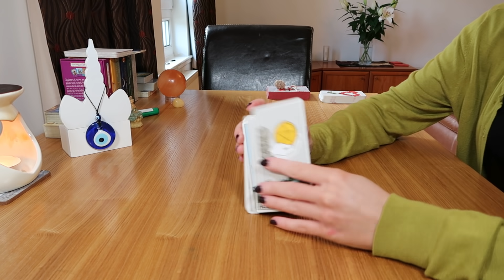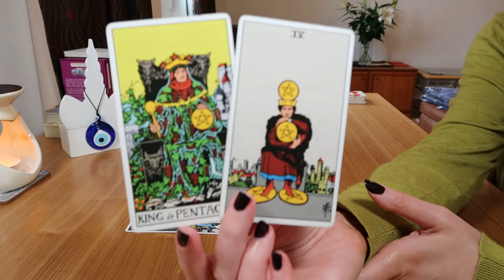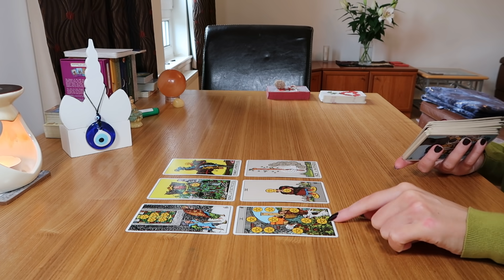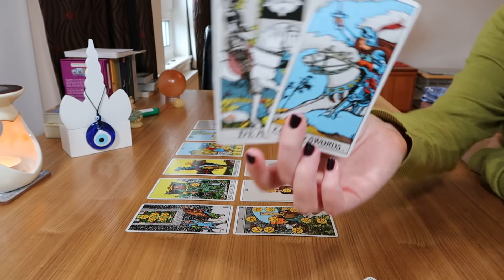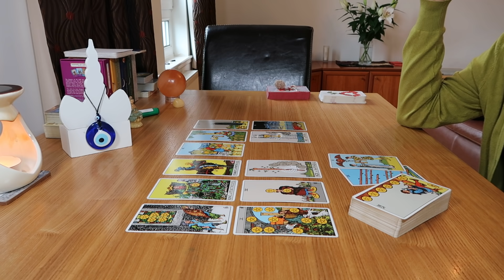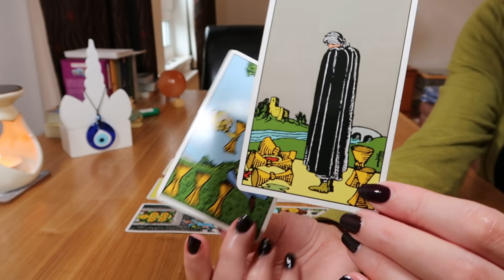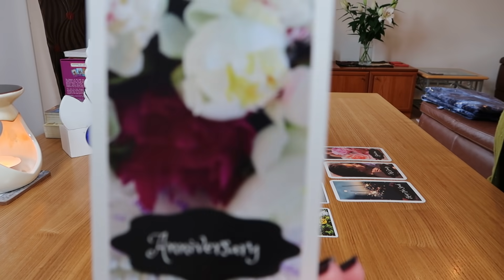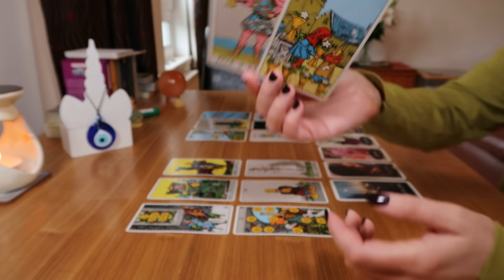♒AQUARIUS💖🧿~SOMEONE YOU KNOW WANTS COMMITMENT WITH YOU 🏡💑👰🤵~September 2021/Timeless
💞Aquarius, someone you know is coming back with an offer of luurve for you...this is someone who has a very sweet energy. It's not some hideous ex from your past, but you *do* know this person already. They see you as the one, they're all over it ~ the question is, are you into it?

Photo courtesy of Biel Morro on Unsplash.com